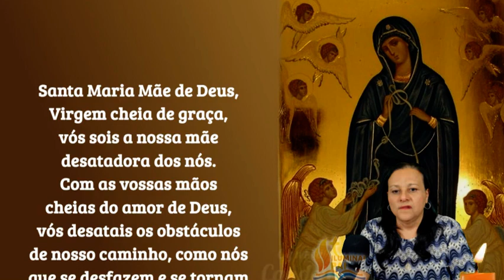26/09/2024 ORAÇÃO de NOSSA SENHORA DESATADORA dos NÓS